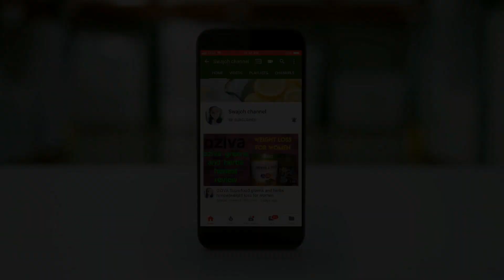Dosakaya Tomato Pappu / Yellow Cucumber Recipe / Dal Recipe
dosakaya pappu
dal recipe
parupu recipe